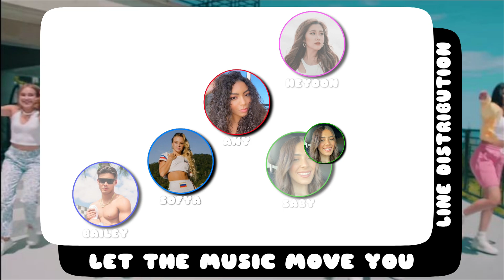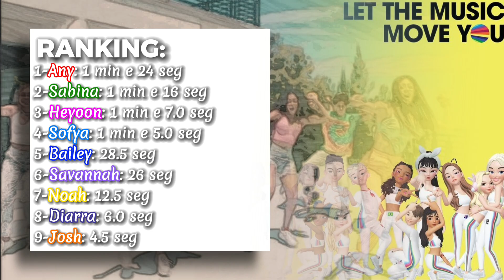LET THE MUSIC MOVE YOU/LINE DISTRIBUTION (CORREÇÃO)-Lucas Marques